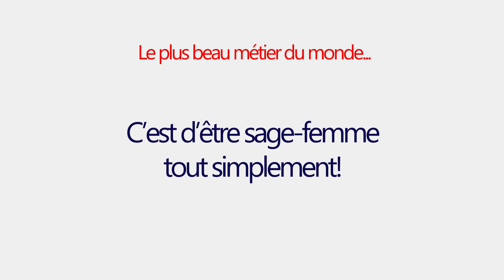École de sages-femmes - USJ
Le plus beau métier du monde… C’est d’aider à donner la vie.

L'École de sages-femmes - USJ a pour mission de préparer des sages-femmes/maïeuticiens pouvant œuvrer dans le domaine de la périnatalité et de la santé reproductive.

N’hésitez pas à contacter le Service d'Information et d'Orientation - USJ
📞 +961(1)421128